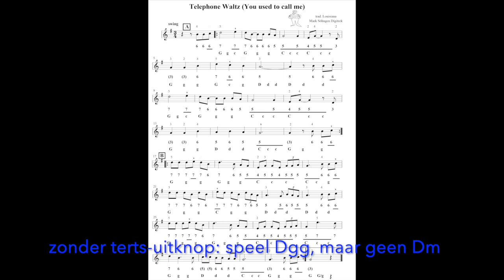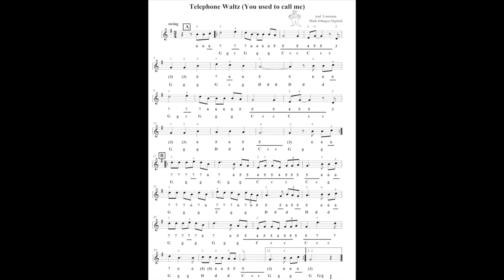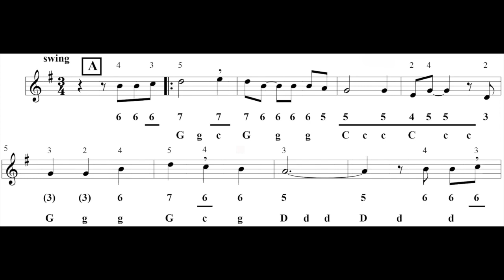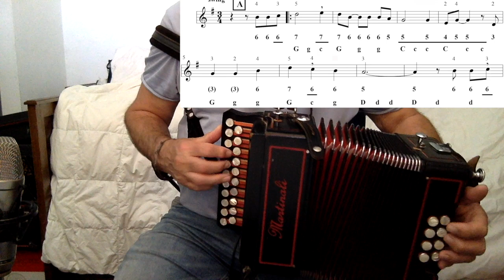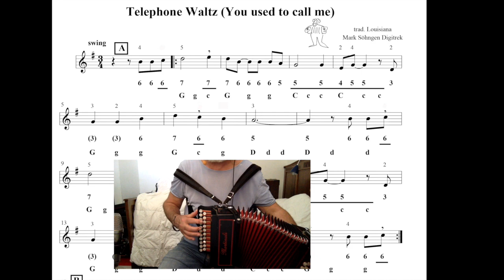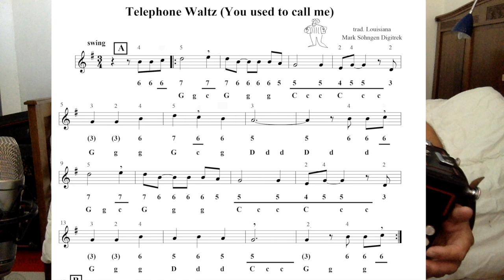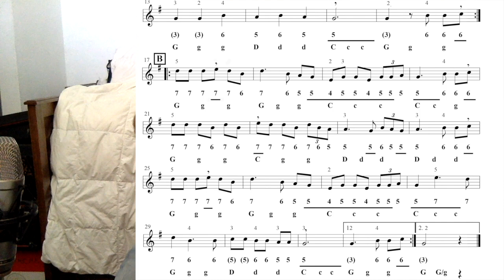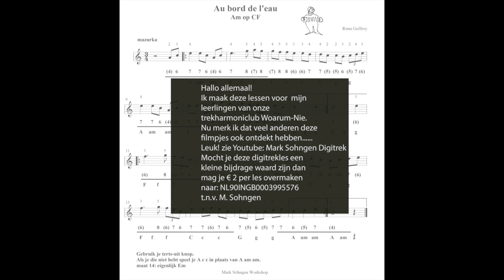Mark Söhngen Digitrek 8: Telephone Waltz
De sponsor is gestopt omdat de gewone lessen weer begonnen zijn, daarom vraag ik nu € 4 per les, dat kan je overmaken naar NL90INGB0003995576 t.n.v. M. Sohngen.
Je betaalt dus voor de les en niet voor de bladmuziek………..

Groeten van Mark!